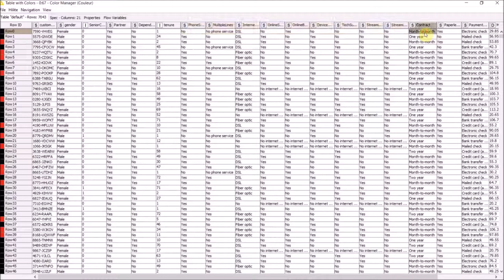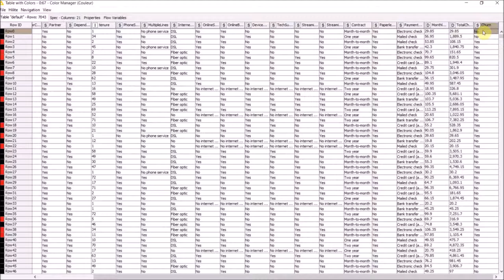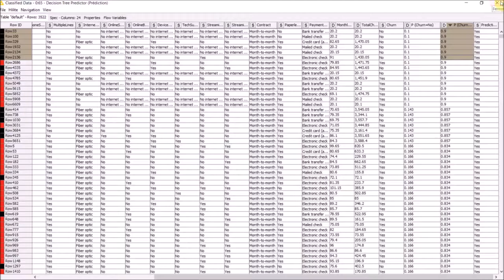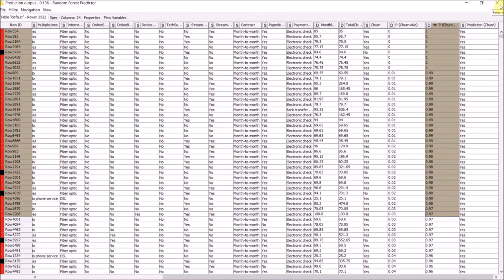Comment prédire le churn avec Knime ?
Comment prédire le churn avec l'outil Knime ?  Voici une méthode très simple pour analyser le comportement client afin  de le prédire.